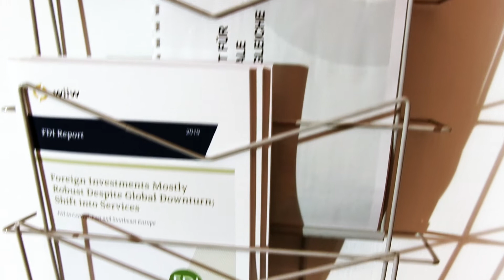wiiw Autumn Forecast 2019-2021 for Central, East and Southeast Europe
What explains the resilience of large parts of CESEE to global slowdown? Is the weakness in Germany having an effect on the region? What is the outlook for the next two years? wiiw economist Vasily Astrov summarises the most significant results of the latest economic growth forecast for the CESEE countries.